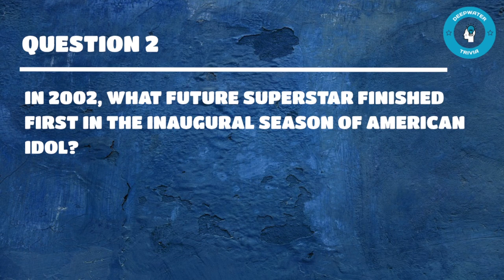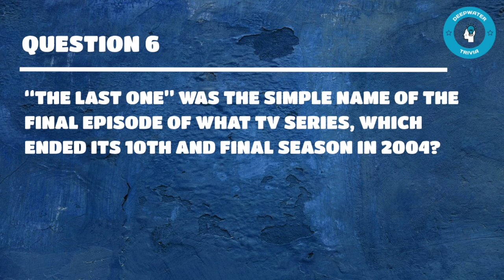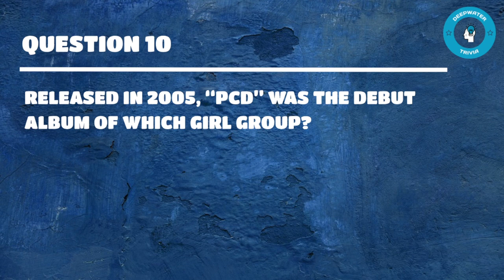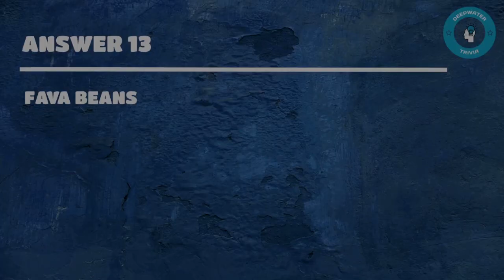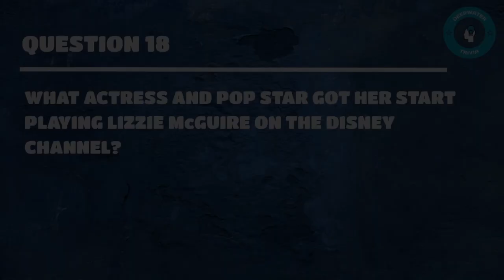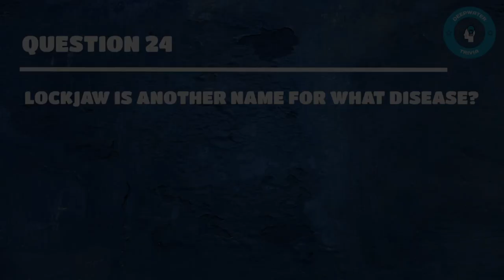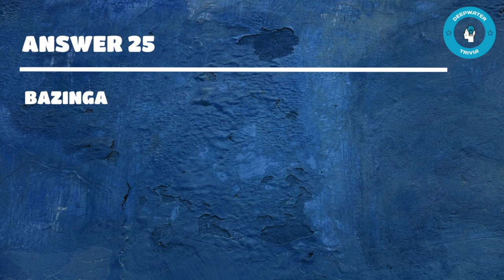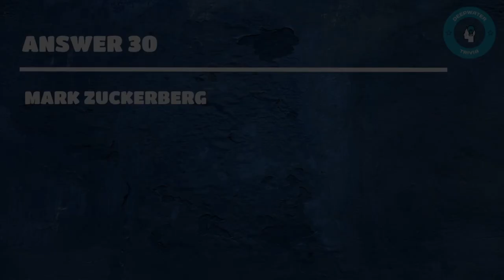General Knowledge Trivia | Quiz 32